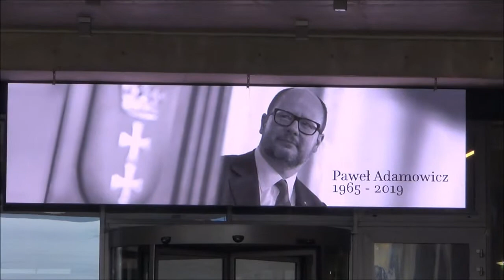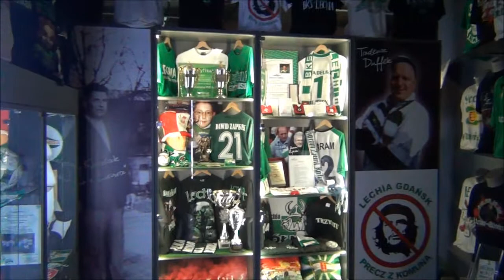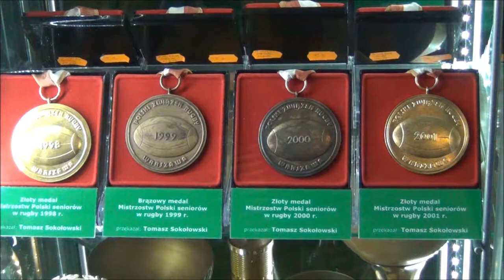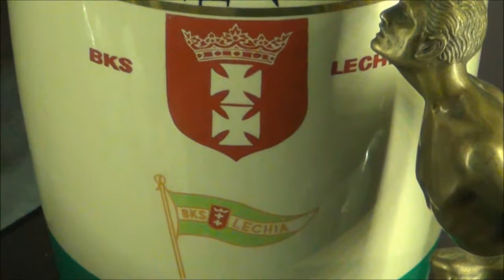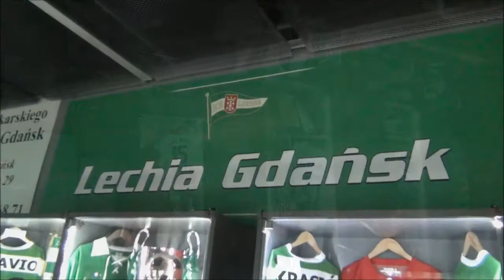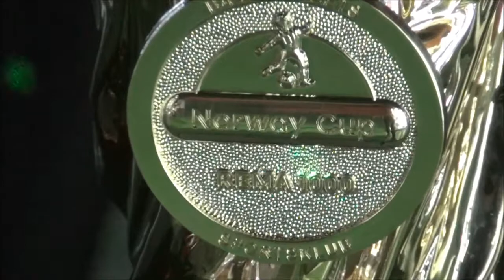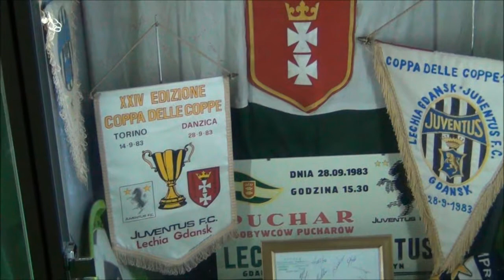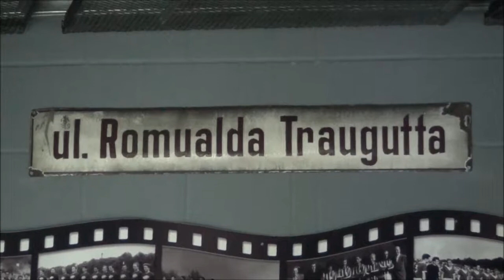Muzeum Lechii Gdańsk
15 kwietnia 2013 r. na Stadionie Energa Gdańsk otwarte zostało oficjalnie Muzeum Lechii. Efekt kilkuletnich przygotowań można już oglądać w pełnej krasie. Dla każdego kibica Biało-Zielonych powinna to być pozycja obowiązkowa.
W muzeum udało się zebrać blisko dwa tysiące eksponatów, z czego wystawionych obecnie jest około 1600.
Muzeum Lechii Gdańsk to historia nie tylko klubu piłkarskiego. Obejrzeć tu można eksponaty związane z futbolem, ale również innymi dyscyplinami – kolarstwem, podnoszeniem ciężarów, rugby, lekką atletyką czy tenisem – w których zawodnicy występowali na przestrzeni lat w barwach Lechii. Wśród eksponatów są też m.in. makiety obu stadionów – przy ulicach Traugutta 29 i Pokoleń Lechii Gdańsk 1, replika Pucharu Polski zdobytego w 1983 r. czy puchary z mistrzostw Polski zdobywanych przez juniorów Biało-Zielonych.